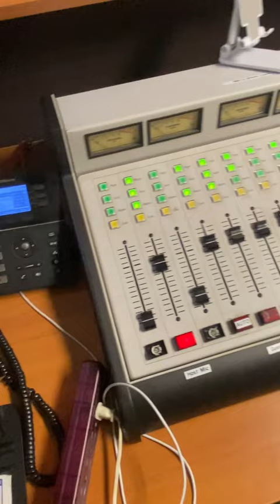Jennifer Bryant interviews ( Malika) of Season 3 of “Making the Band”